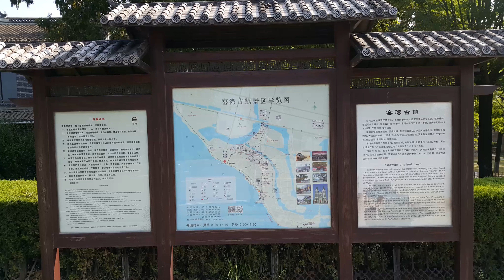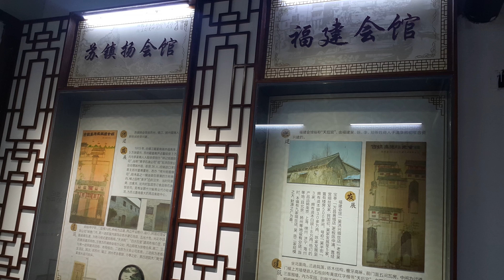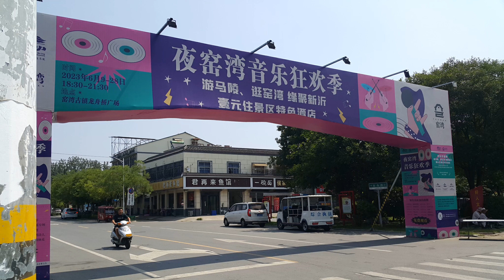游走世界之江苏新沂窑湾古镇1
窑湾古镇坐落于江苏省徐州市新沂市西南部，京杭大运河与骆马湖交汇处，位于邳州、宿迁、睢宁三市县交界处，距新沂市人民政府30千米。窑湾古镇历史上溯于春秋，自唐武德元年（618年）建置，已有1400多年历史。
      窑湾古镇主要景点有，吴家大院、赵信隆酱园店、中国典当博物馆、窑湾民俗博物馆、大清窑湾邮局、江西会馆、山西会馆、苏镇扬会馆、天主教堂等景点，主要特产有，绿豆烧酒、窑湾甜油，桂花糕等。窑湾古镇素有“东望于海，西顾彭城，南瞰淮泗，北瞻泰岱”之说，号称“黄金水道金三角”、有“苏北水域胜江南”及“小上海”之称 。
      窑湾形成于春秋战国时期，鼎盛于明清、民国时期。曾是京杭大运河上的重要码头，是苏北鲁南重要的商品集散地。夏商时期，该处为邳国辖地。东周时期，该地为钟吾国辖地。唐武德元年（618年），唐朝实行州县制，窑湾建镇，始名隅头镇。清康熙七年（1668年）郯庐大地震，隅头镇被毁，后迁往镇南运河拐弯处筑窑烧砖，重建新镇，过往船只多在此停泊，窑湾由此得名。
        窑湾古镇始建于唐朝初期。古镇中，城门、楼、店、院、宫、寺、庙、殿，自宋朝至清朝，每一个朝代都有营建。古老的街巷、宅院、会馆、作坊、商行、货栈、典当、码头等古镇昔日风貌基本犹存 。
     清末民国初期，窑湾镇有商号、工厂、作坊等360多家，其中钱庄有13家。东三省货物经窑湾远销南洋、新加坡、台湾、日本等地。英国、法国、荷兰等国家的商人、传教士来窑湾经商传教，当年镇上设有美孚石油公司、亚西亚石油公司和五洋百货等3家外国公司。外国的汽艇、国内的小货轮在窑湾码头来往穿梭，河面桅樯林立，街道人流如织。当时有商铺、宅院、教堂、庙宇8000多间 。在明清漕运鼎盛时期，窑湾为南北水陆要津，往来船只南达苏杭，北抵京津，工商贸易曾昌盛一时。到民国初期，镇上常驻人口3万人，流动人口1.5万人，故有“小上海”之称。